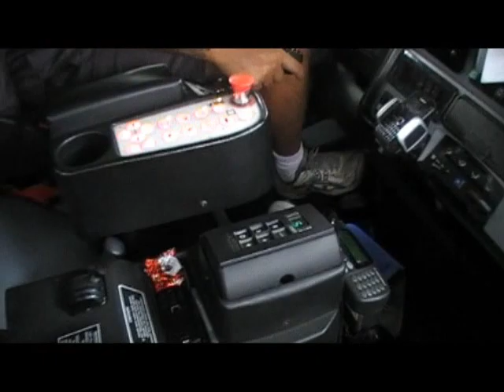URM's 164 On Bottles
After struggling to decide what to put up, I eventually settled on this 10 year old compilation to satisfy the viewers for the fortnight. This was a bit of a spontaneous capture I did one particular Wednesday back when I was working at URM as a runner, where for a certain period I was jumping on a side loader for this single weekly shift based in the suburb of Manly Vale. I would run my heart out during the morning, ripping out and returning groups of garbage 240Ls from a stack of units along a number of streets, while setting up the smaller house bins along the way. Less effort was required for the recycle load later in the day, where towards the end I would mainly ride along and chill out, providing me an opportunity to capture these short clips one afternoon! In addition to some regular exterior action is shots from the cab, where we watch the lifter through the rear window, see the hopper camera view and look out the windscreen for an extended drive heading to the partner run. Something a bit random I just figured I'd put together, thinking it would maybe be appreciated in future. This specific 2009 GenV/ACCO has featured in a number of my past uploads, being 1 of 3 triplets bought new by URM for Warringah, but this is also the last video I have to share of them. I understand truck 164 here still lives on, only with a hook lift frame taking over from the MacDonald Johnston equipment which used to sit on this 6x4 chassis.